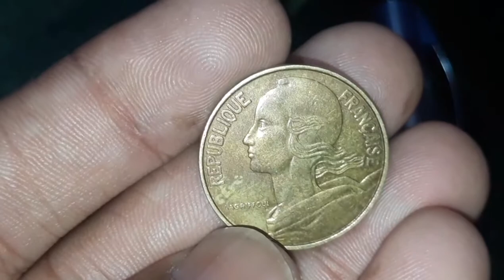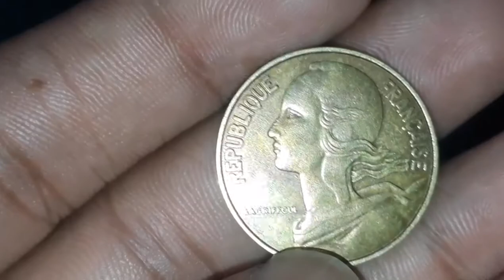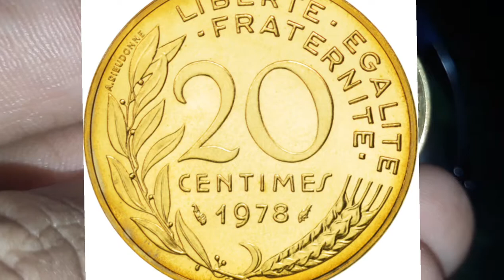old coin centemes| 20 centemes 1978 full information in Hindi | old france coin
old france coin centemes 1978

dosto is video me apko france ke 1978 ke 20 centemes coin ke bare me jankari milegi to pura video jarur dekhe 👍

i am coin collector 🤗
is channel pr apko mere collection ke coin our banknote dhekne ko milnege
any questions or information msg
INSTAGRAM ID
numismaticworlds